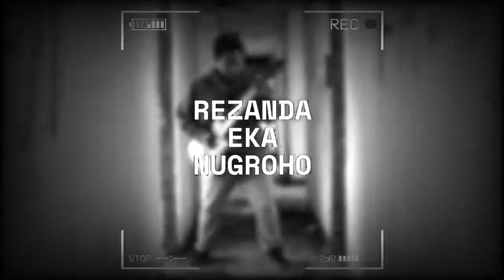INDONESIAN METALHEADS REACTED TO Fear, and Loathing in Las Vegas - opening live in animals in screen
INDONESIAN METALHEADS REACTED TO Fear, and Loathing in Las Vegas - opening live in animals in screen 3